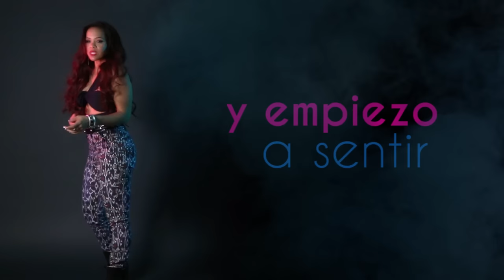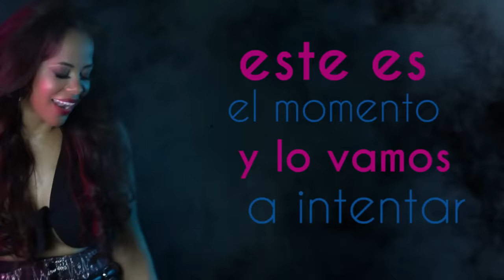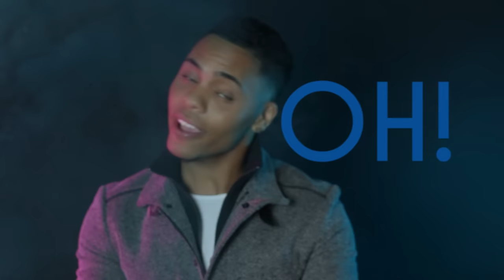Santaye - Invito A Quererme (Lyric Video) ft. Yunel Cruz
Video Lyric Oficial de Santaye "Invito A Quererme" ft. Yunel.

DIRECTED BY:  Jose Iorio / G! Productions - Miami